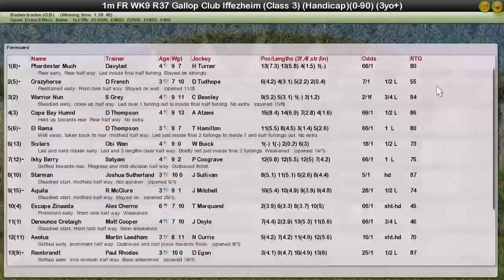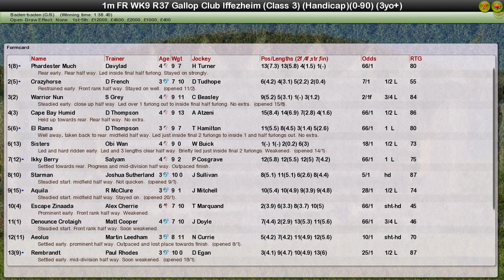FR WK9 R37 Gallop Club Iffezheim NO COMMS